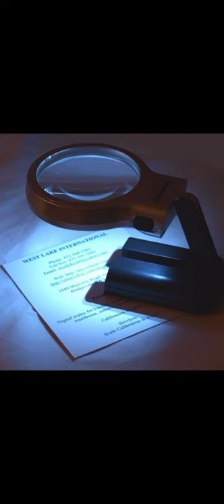Magnifying Lens Magnifier Glass with LED Lights Stand and UV Protection for Reading A4, Newspaper